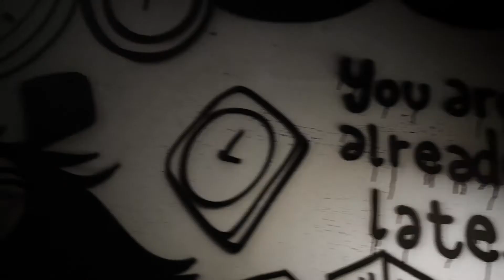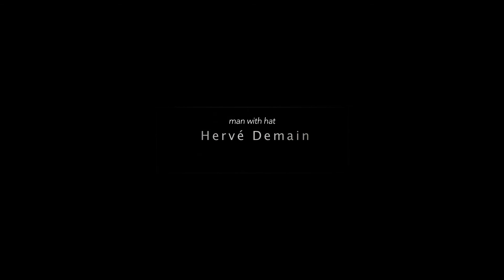Alternative Take / reset